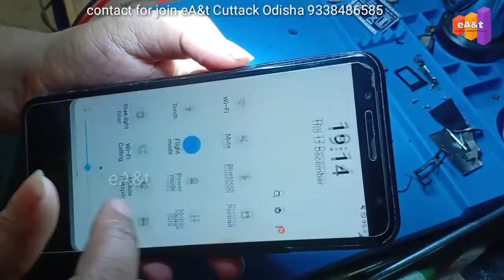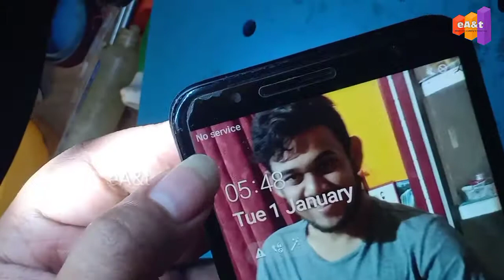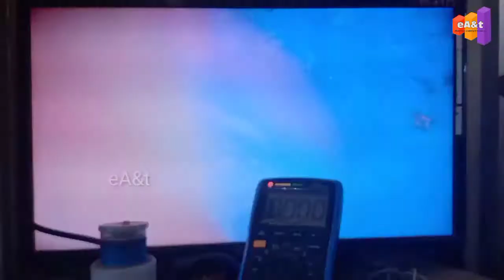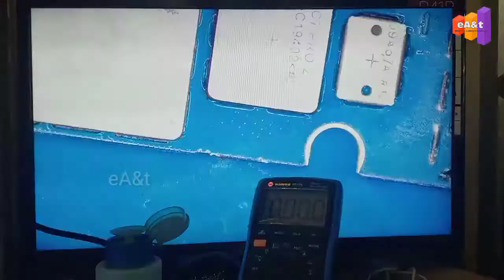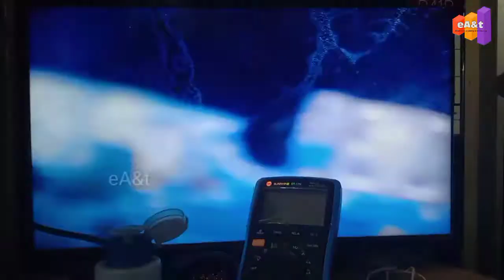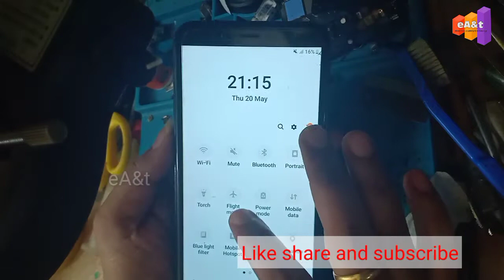Samsung J4+ flight mode on # network problem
Samsung j4 network problem
flight mode on issues
no service issue solved in one video